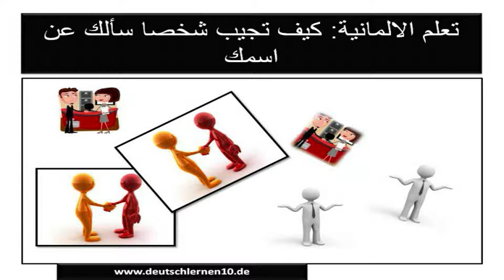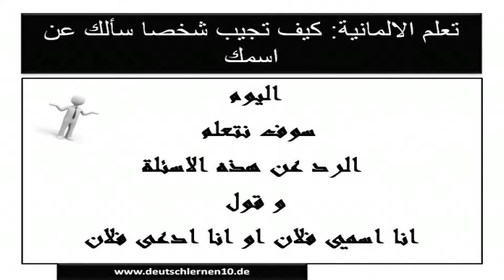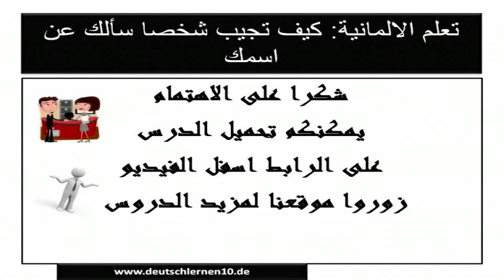تعلم الالمانية: كيف تجيب شخصا سألك عن اسمك؟ (درس للمبتدئين)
لمزيد من الدروس زوروا موقعنا
ارجوا الانضمام الى صفحتنا على